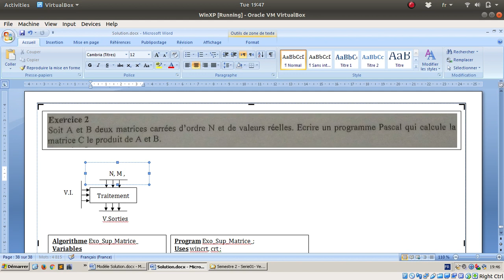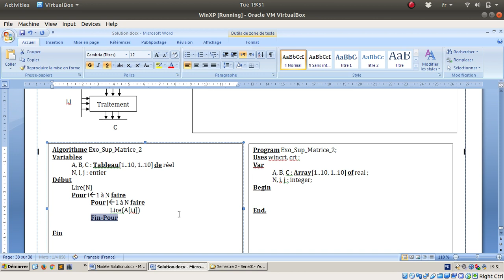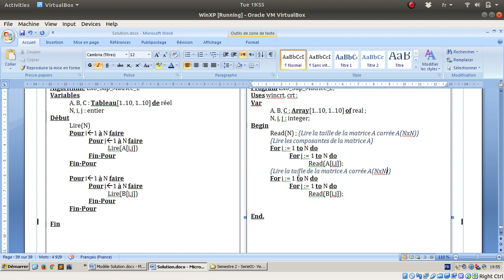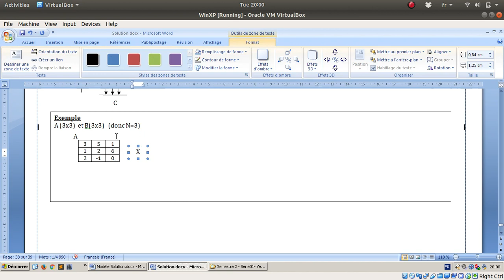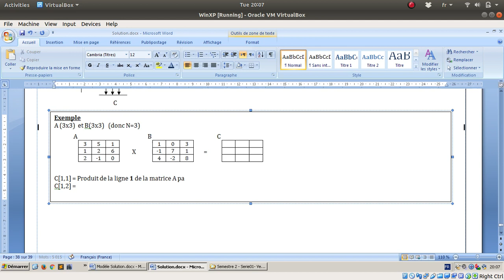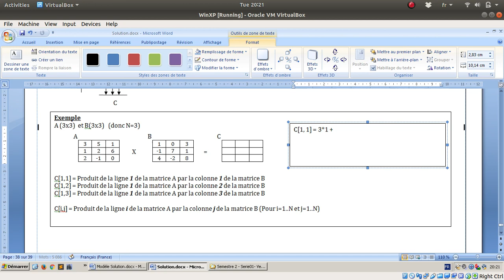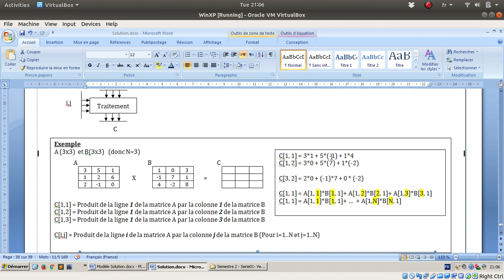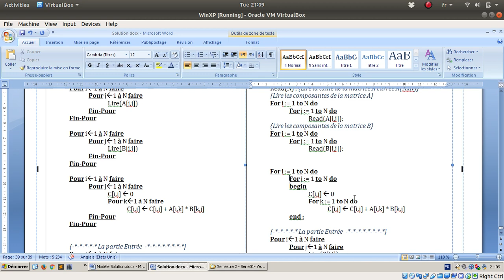Série 01 - Exercice Sup Matrice 02 : Produit de deux Matrices (2018-2019)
Exercice Supplémentaire Matrice
Exercice 02 :
Produit de deux matrice carrée d'ordre N